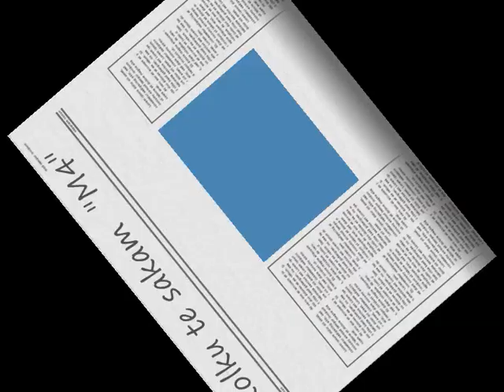M4- Marijana Pesic I Miki Dafcev - KOLKU TE SAKAM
Pesnata nova na M4